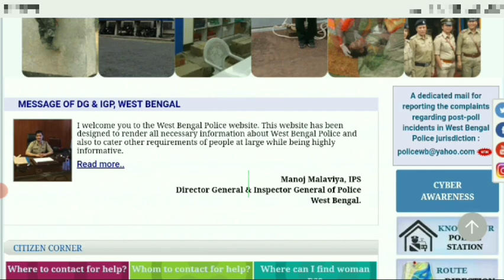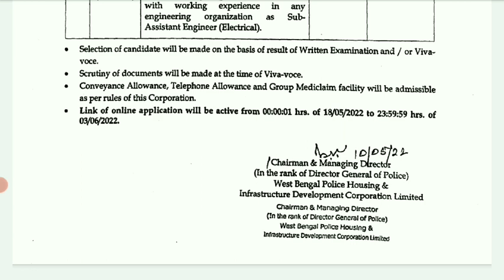Wbp New Vacancy 2022।Kolkata Police Assistant Engineer Vacency 2022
Hi Everyone

Application Form-

                         🙏Your Queries🙏

wb graduate pass jobs 2022
Wbp assistant engineer recruitment 2022
kp recruitment 2022
Assistant engineer recruitment 2022 In Wbp